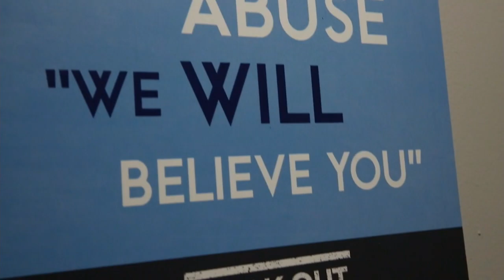BOS AT TBA - August 09, 2017